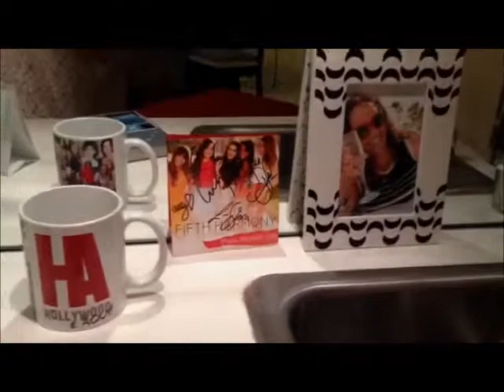aniversario demi burton